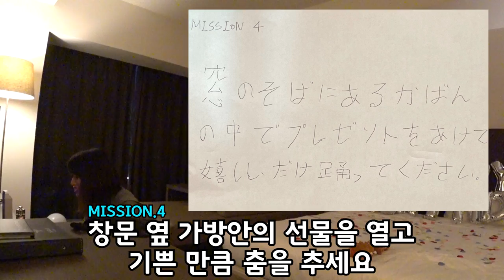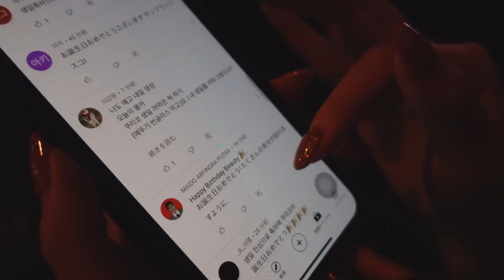ENG)일본인 여자친구 생일 날 한국식 서프라이즈로 감동주기!! 결국 눈물바다...😭 KURIKO’S BIRTHDAY SURPRISE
쿠리코 생일 날 깜짝 이벤트를 했습니다.
아마 당분간은 이번이 마지막 서프라이즈가 될 것 같아요.
댓글로 축하해주신 분들께도 감사합니다!